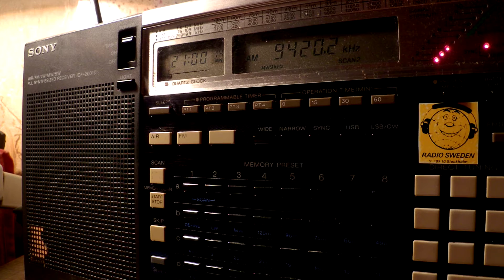24 11 2016 Voice of Greece in Greek to WeEu, WeEu 2100 on 9420, 9935 Avlis tx#3, tx#1